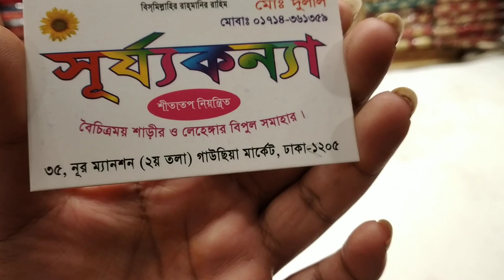২০০০ টাকায় বেনারসি কাতান লেহেংগা কালেকশন /2000 tk price benarosi katan lehenga.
es#JustAwsome

saree  কালেকশন

Address :Surjjo konna
35,noor mansion (2nd floor) Gawsia
new market,Dhaka-1205